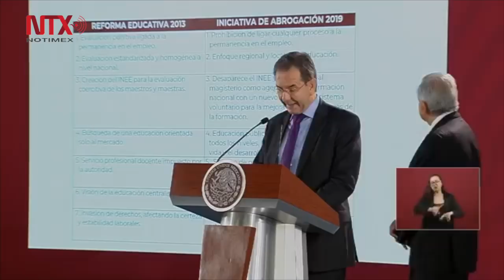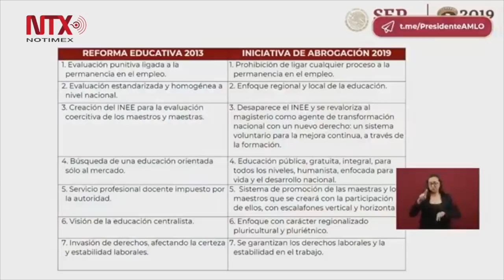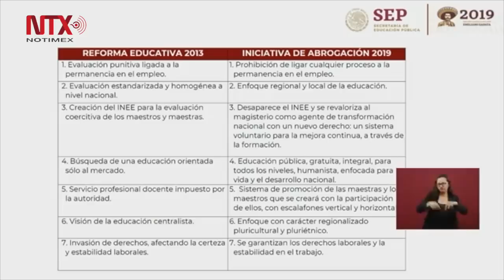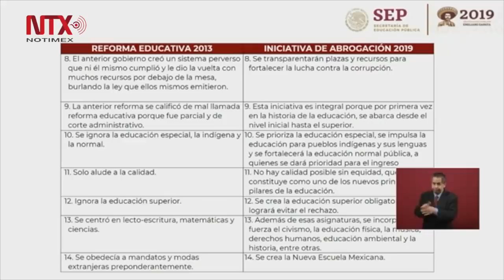Conferencia de Prensa de AMLO, 29 de marzo 2019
En su conferencia de prensa matutina en Palacio Nacional, el mandatario federal aseveró que aún queda gente partidaria de la política neoliberal que tiene contacto con prensa conservadora, pero "ya no estamos en el periodo neoliberal".